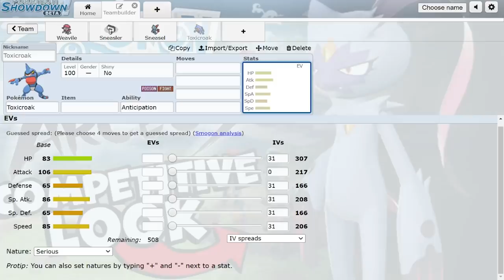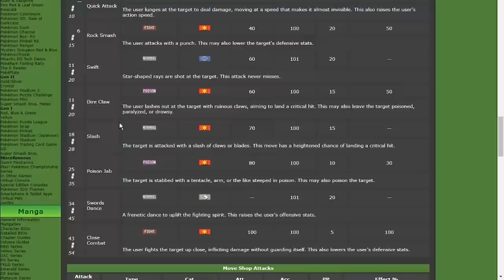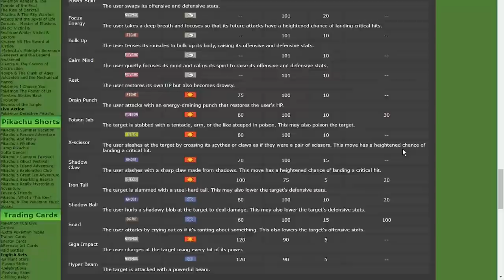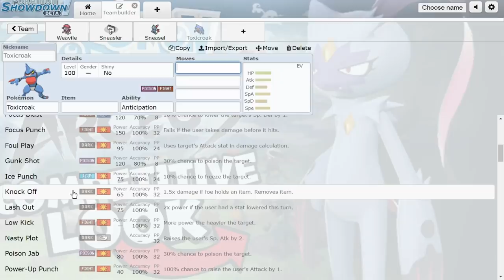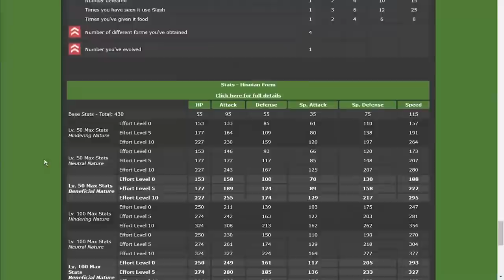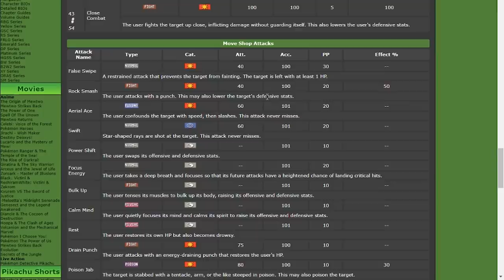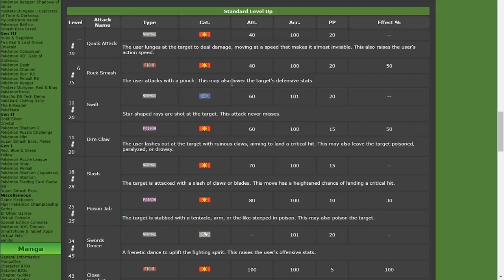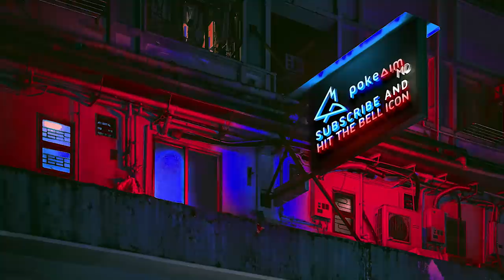SNEASLER IS TOP TIER (Better Toxicroak)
Sneasler has insane potential! Pokemon Legends: Arceus gave us a new toy! In this video I give a competitive look at Sneasler in Competitive Pokemon and why it will be really good in future games! Check out Emvee:

00:00 A Competitive look at Sneasler
05:32 What are your thoughts on Sneasler? Let me know down below and subscribe if you are new!

asfgerthrrth Enjoy!